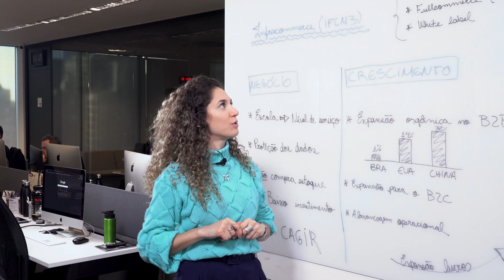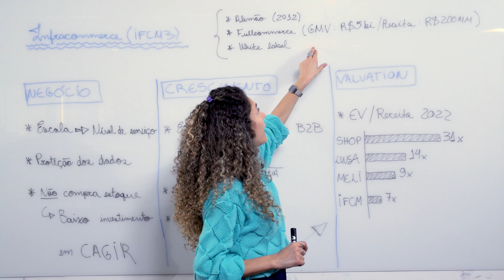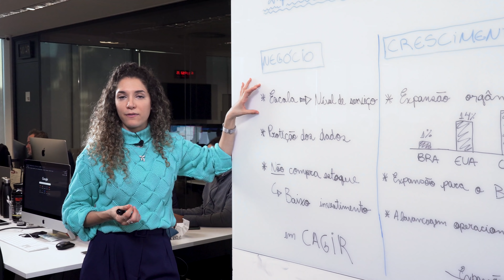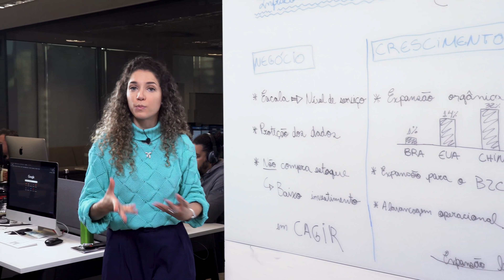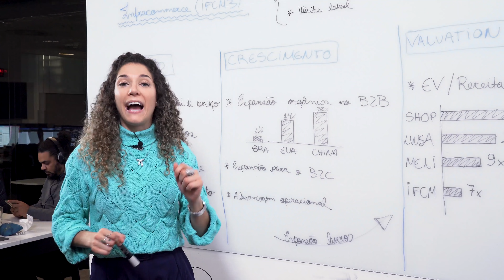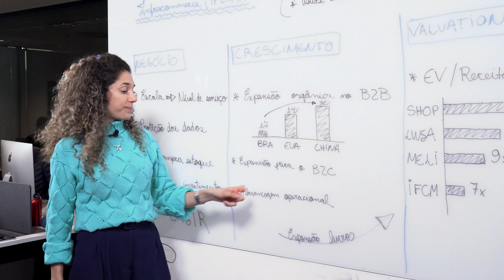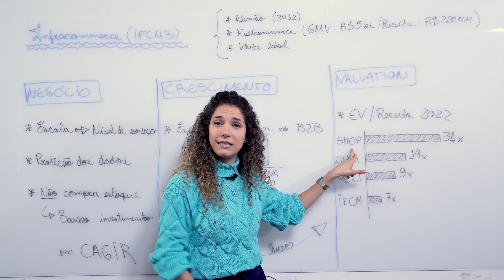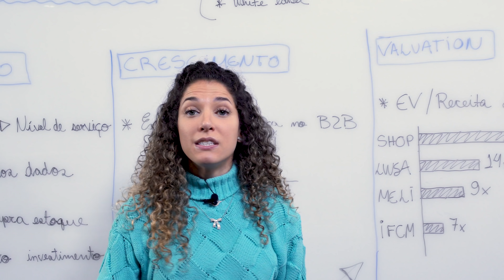Infracommerce (IFCM3): fique de olho nesta Microcap!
Hoje vamos te mostrar uma empresa que temos certeza que você não conhece: a Infracommerce. Fundada em 2012, a companhia passa batida pelo radar dos grandes investidores, mesmo sendo uma ótima oportunidade. Mas afinal, o que a Infracommerce faz? É isso o que a Larissa Quaresma irá te contar hoje.

De forma resumida, a companhia cria ecossistemas de acordo com a necessidade de outras empresas. Para ficar um pouco mais fácil de entender: se você tem uma loja de roupas, a Infracommerce cuida de criar e cuidar do seu site, da logística de entrega das mercadorias e qualquer outra etapa necessária para te conectar com o seu cliente.

Vale mencionar que a empresa trabalha no formato “White Label”, ou seja, somente o cliente aparece durante a execução dos serviços prestados pela companhia, sem nenhuma menção direta a Infracommerce.

Quer saber quais são os motivos para acreditar que a empresa tem um grande potencial no longo prazo? Confira agora!